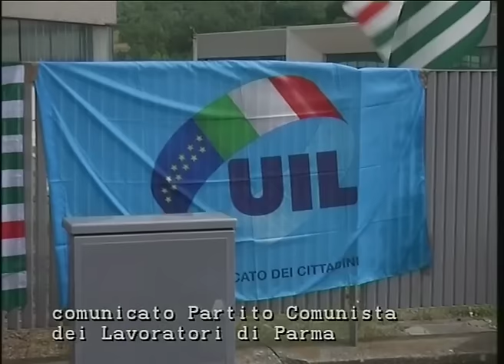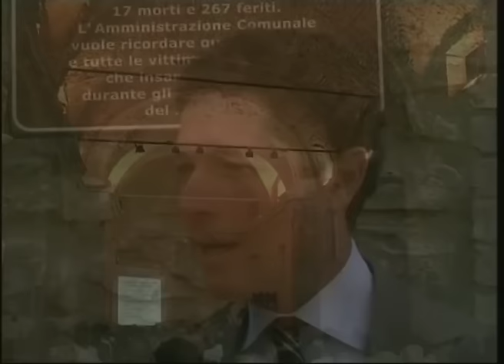RTA News 16-06-15 1° parte